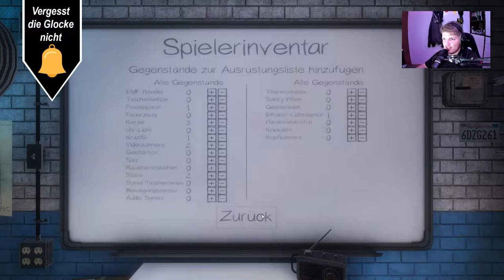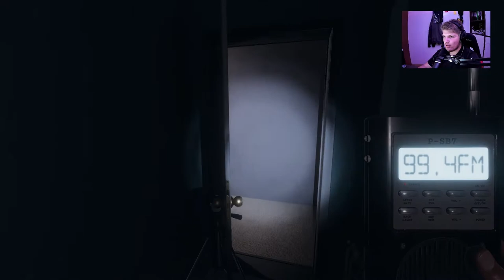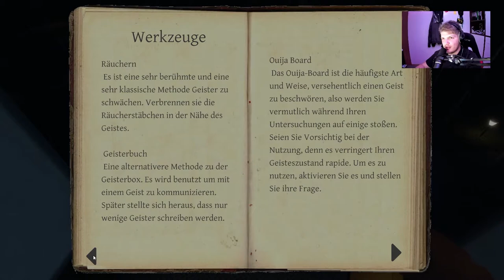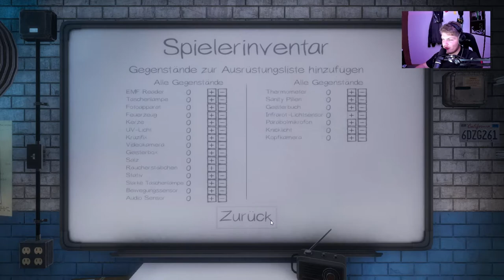Alex bück dich // #004 // Phasmophobia